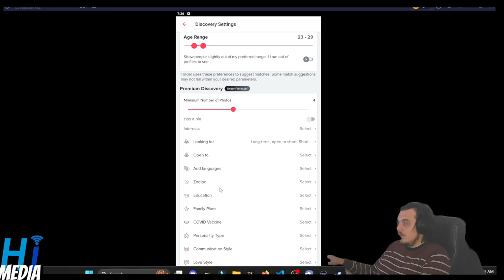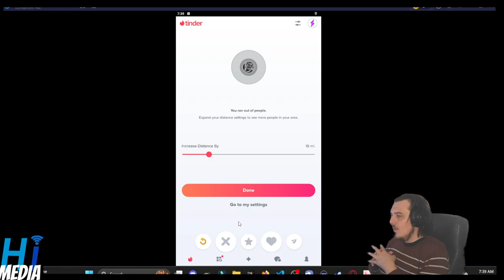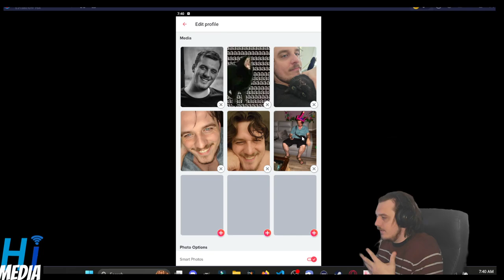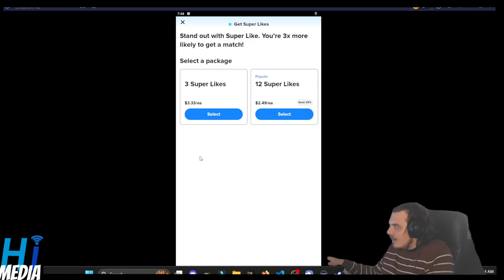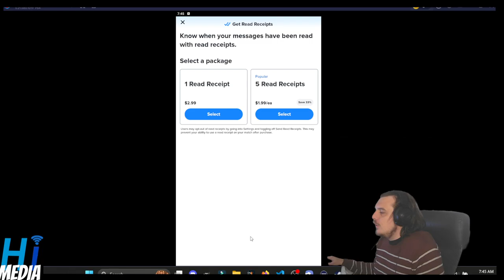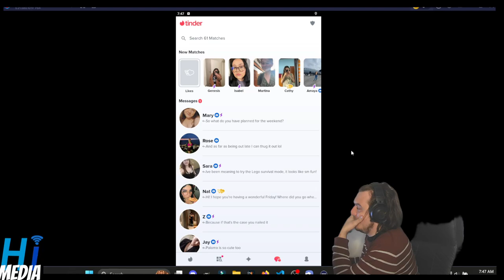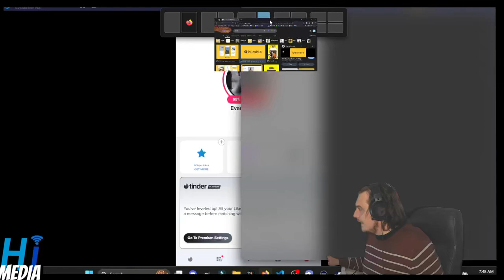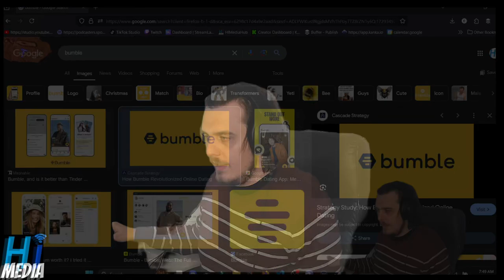Is Online Dating Broken - Tinder in 2024 vs 2020